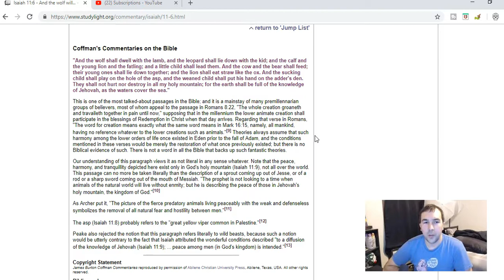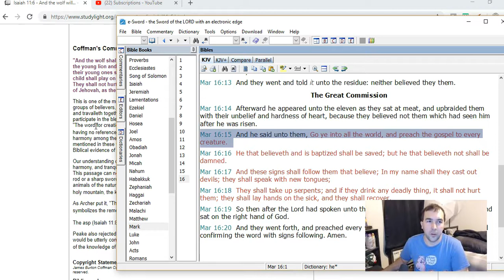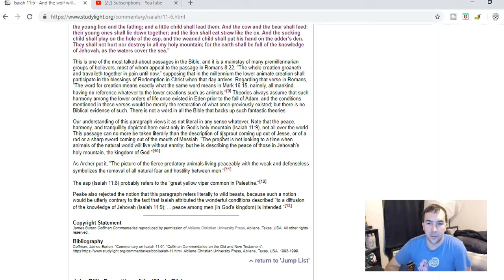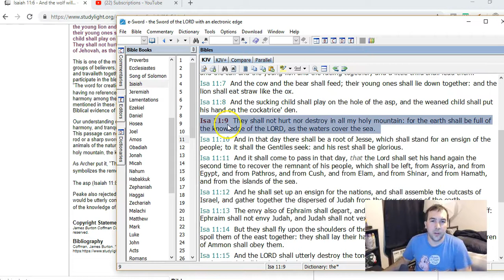Isaiah 11:6 Context